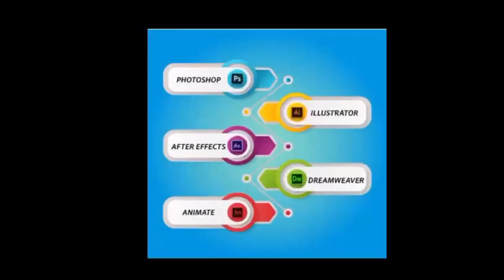MP सीएम शिवराज सरकारी कर्मचारियों के वेतन में कर रहे बढ़ोतरी